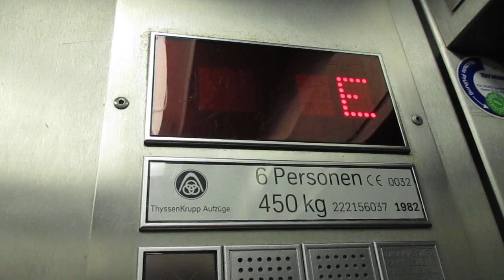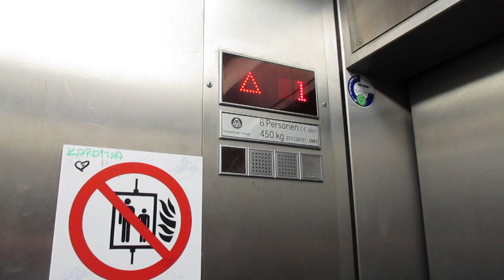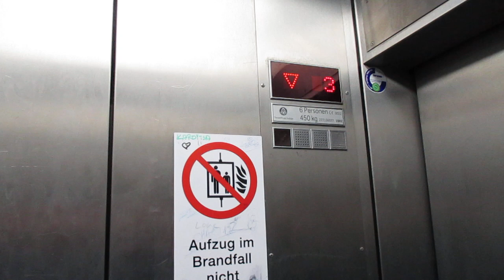Bielefeld, Klinikum Mitte (2)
Hersteller / Brand: Thyssen
Baujahr / Year of Construction: 1982
Modernisiert / Modernized: ThyssenKrupp
Tragfähigkeit / Capacity: 2 x 6 Pers.
Etagen / Floors: 14 (U2, U1, E, 1, 3-12)

The reason for the missing second floor can be read here (german language only)